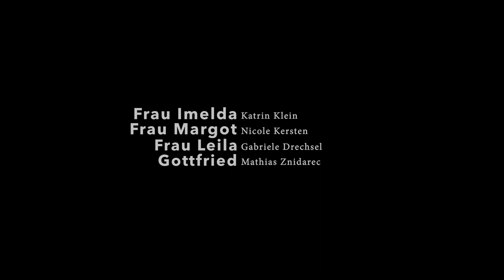ICH BIN WIE IHR, ICH LIEBE ÄPFEL | von Theresia Walser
„Was kann ich dafür, wenn manche so blöd waren, über die Mauer zu klettern?“ Frau Margot

In Walsers Stück treffen drei Gattinnen ehemaliger Diktatoren bei einer Pressekonferenz aufeinander, um über die geplante Verfilmung ihres Lebens zu sprechen: Frau Imelda, Frau Leila und Frau Margot. Zunächst plaudert man miteinander wie nette Nachbarinnen: über Partys bei Stalin und Handküsse von Mao, über Schuhe und schusssichere BHs. Doch mit der Zeit geraten die Frauen zunehmend aneinander. Die Damen verstricken sich immer tiefer in den grausamen Taten ihrer Vergangenheit, und überbieten sich schließlich gegenseitig in ihren Monstrositäten. Verzweifelt versucht ein Dolmetscher zu vermitteln und mit allerlei Übersetzungstricks ein kulturelles und diplomatisches Desaster zu verhindern.

Gottfried: Mathias Znidarec
Frau Imelda: Karin Klein
Frau Margot: Nicole Kersten
Frau Leila: Gabriele Drechsel

Regie: Caro Thum
Bühne und Kostüme: Wolf Gutjahr
Dramaturgie: Maximilian Löwenstein
Regieassistenz und Abendspielleitung: Clemens Braun/Kristin Bartylla
Kostümassistenz: Saskia Scherer

Trailer: Nils Heck